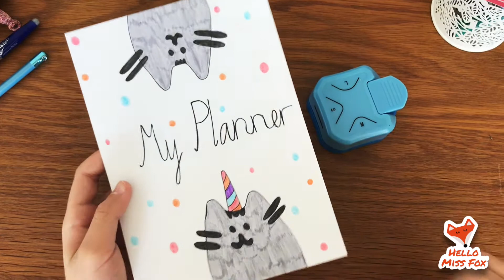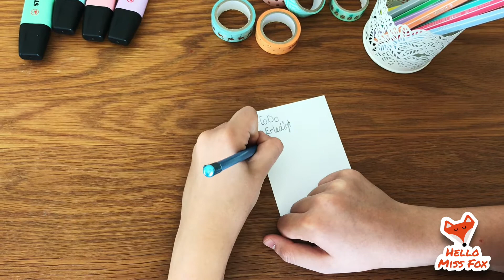Bullet Journal / Key / Deckblatt / Ringbuch Journal / Teil 1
In diesem Video zeige ich euch wie man ein Ringbuch als Bullet Journal nutzen kann. Dies ist der erste Teil der Reihe Bullet Journal.